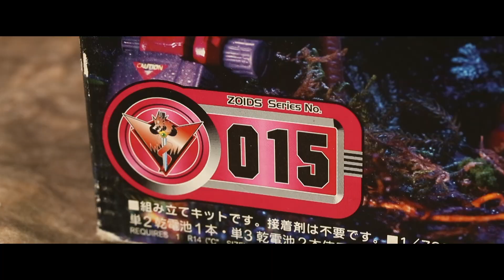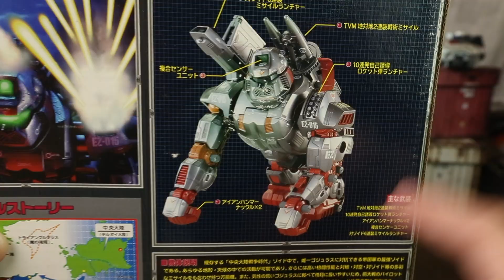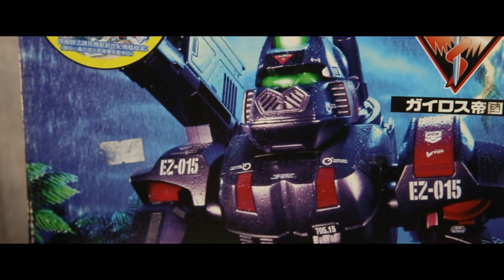[魔玩玩具開箱] Zoids 洛伊德 EZ-015 格鬥金剛 開箱!!! Iron Kong 新作遊戲情報!? Zoids wild Infinity Blast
超期待新作遊戲!!!(不知道長牙獅特典版還有沒有機會購入...)